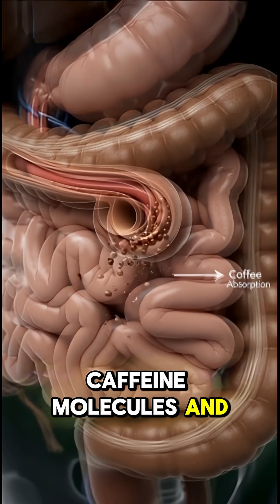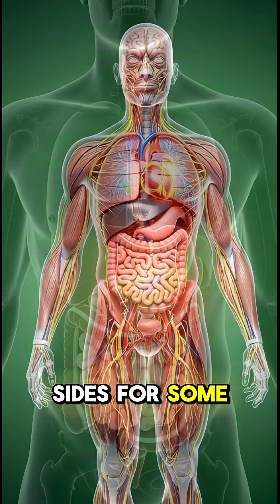Black Coffee: The Science Behind Your Energy Boost | 3D Animation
Discover the fascinating journey of black coffee inside your body! ☕
From the moment it hits your stomach to how caffeine and antioxidants travel through your bloodstream, this 3D animation shows how coffee awakens your brain, boosts focus, and energizes your muscles.

Perfect for coffee lovers and animation fans alike!

Watch, learn, and enjoy the magic of black coffee in 3D!